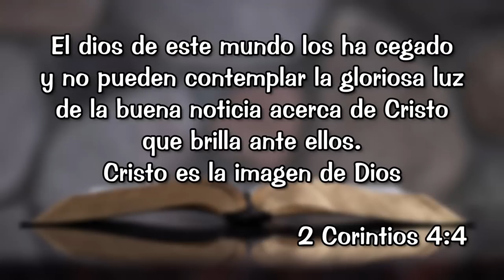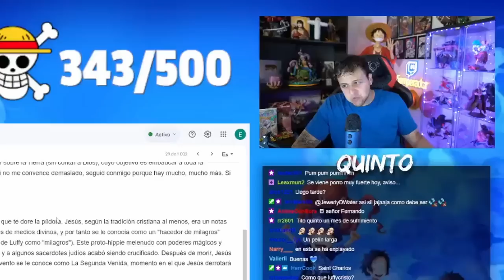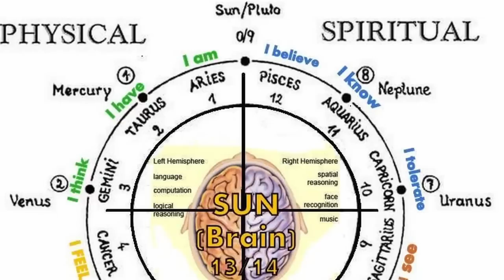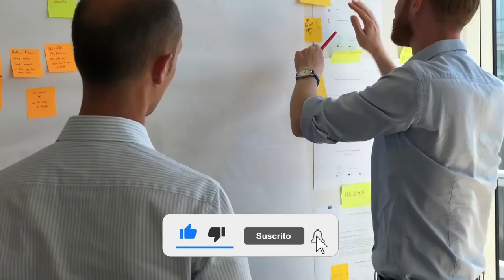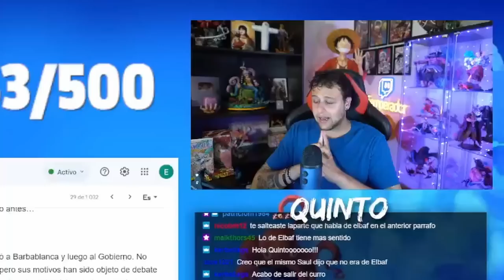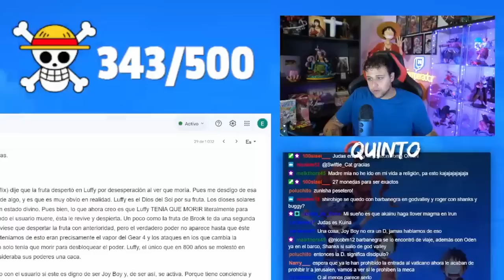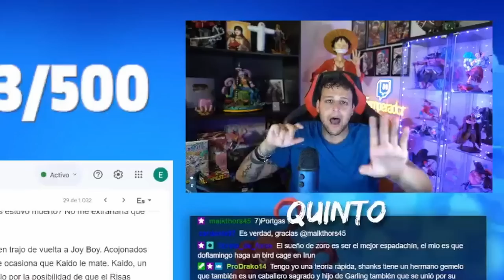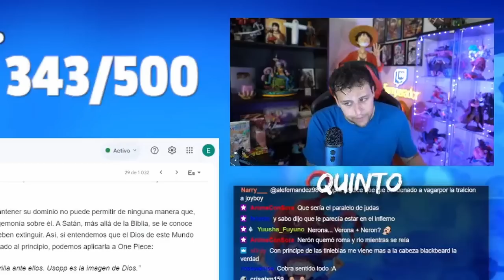LA RELACIÓN DE ONE PIECE CON LA BIBLIA Y EL CRISTIANISMO - One Piece Teoría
Hola nakamas! Hoy os traigo un nuevo Rincón del Nakama! Espero que os guste! Like y sub :)